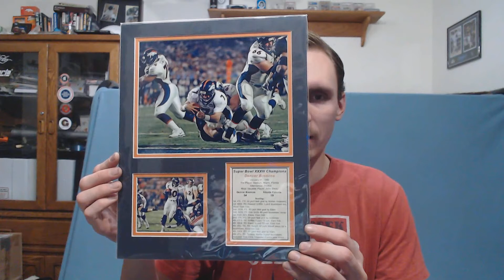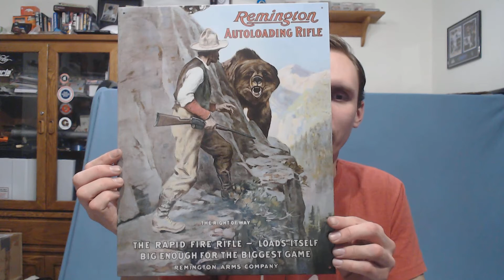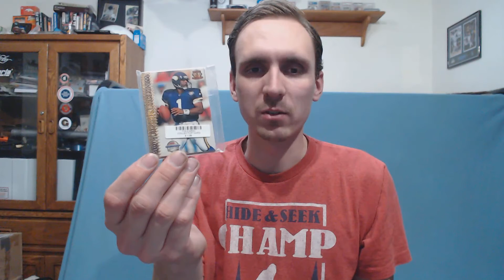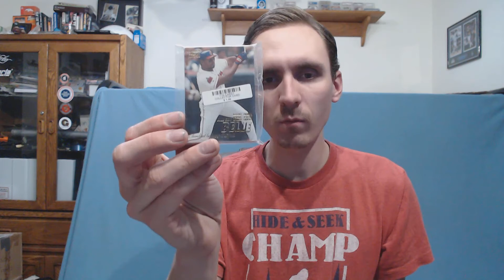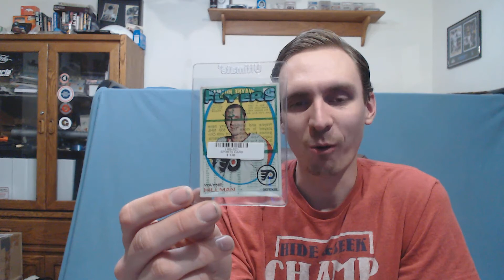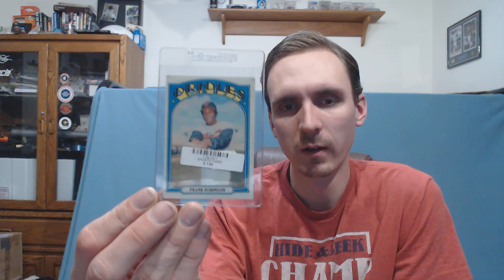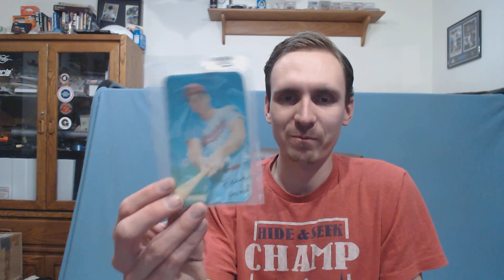Antique Mall Mega Haul! Sports Cards, DVD's, Oh My!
Art for intro was made by my sister TheVoidPotato on YouTube instagram @lavander_faerie_tale, DeviantArt TheVoidPotato